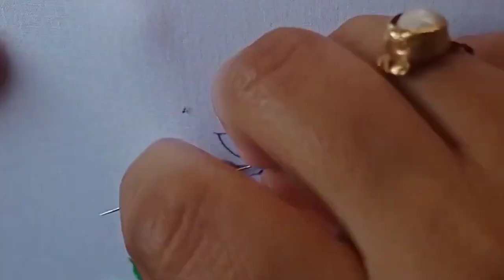Wonderfull flower design//hand embroidery /embroidery video design/kadhai video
fanchy kadhai design
hand craft
hand embroidery for beginners
kadhai design
latest embroidery
latest design
silai dhaga se kadhai
new embroidery design 2021
rose flower design
kadhai design 2021
hand embroidery
hand craft
Flower sketch design
Flower design
neckline embroidery
borderline embroidery
Easy butterfly hand embroidery

Hand embroidery
Hand craft
Kadhai design
Embroidery
Stitches
Needlework
Neckline embroidery
Borderline embroidery
Flower design
Flower sketcffah
Brazilian embroidery
Sahinaarts
Embroidery tricks
Latest chador kadhai design
woolen flower for cloth
5 minute crafts woolen flower wool flower how to make wool flower

wool flower decoration
Embroidery
Latest hand embroidery designs
Design
Dejain
Dijain
Dejon
Kadhai design
Embroidery tutorial
Embroidery ki design
Embroidery ke design
Embroidery 3D flower
Embroidery machine
Embroidery tools
Embroidery tricks
back stitch
stem stitch
chain stitch
couching stitch
weaved back stitch
bullion knot
fly stitch
bead stitch
french knot
lace stitch
tulip stitch
split stitch
satin stitch

E